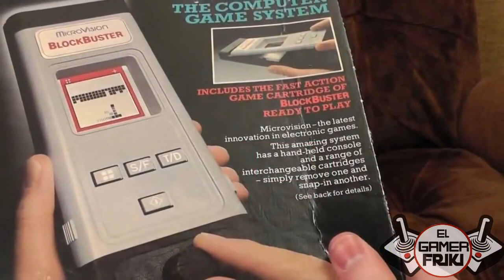Top 5 Innovaciones de Nintendo en los Videojuegos que Ninguna Compañia Podra Superar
tras la reciente salida del nintendo switch y el rotundo exito y popularidad de este mismo , hay un aspecto que debemos de tomar en cuenta. sin nintendo la industria del videojuego no seria lo mismo. de hecho personalidades del medio como phil spencer , han comentado que sin el aire fresco y la inovacion de nintendo , los videojuegos no tendrian la chispa con la cual evolucionar en el medio. y es que claro , gracias a ciertos aspectos y a la reinvencion e inovacion que siempre ha planteado nintendo , la industria del videojuego ha evolucionado y ha utilizado estos aspectos para utilizarlos en la jugabilidad y el gameplay , y a travez de los años hemos visto muchos aspectos inovadores en las consolas y juegos de nintendo y el dia de hoy veremos 5 inovaciones en los videojuegos que si no fueran por nintendo , los videojuegos los veriamos y jugariamos de otra manera , sin mas por agregar comenzemos.